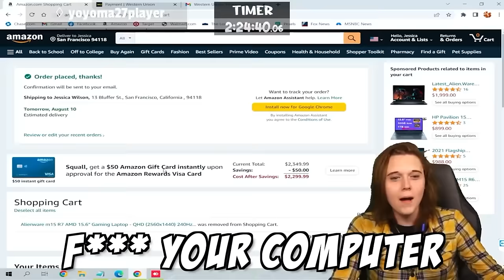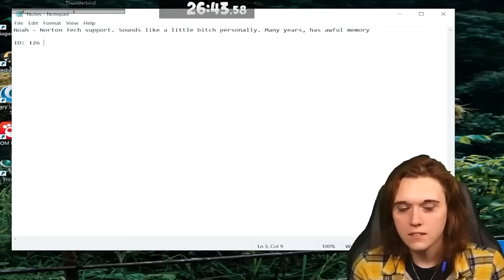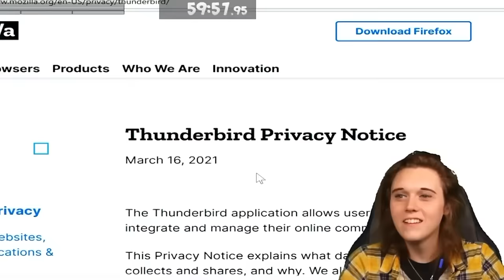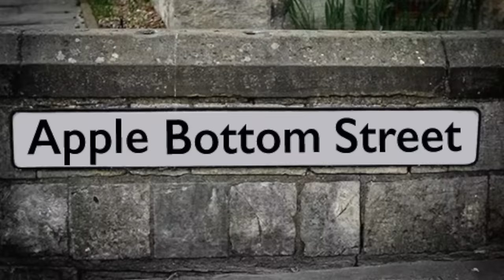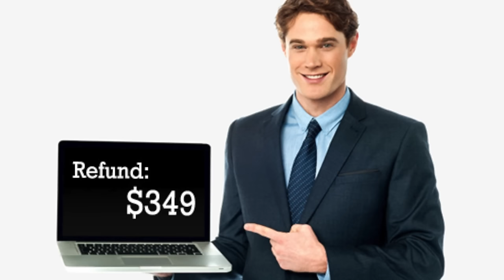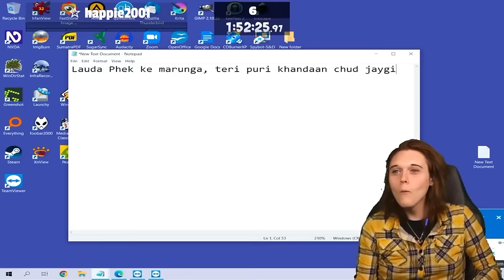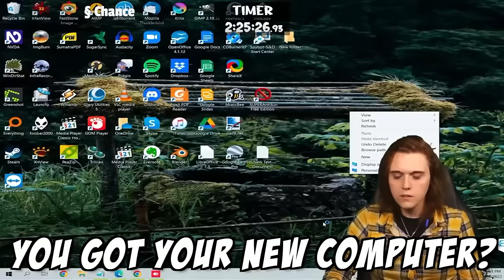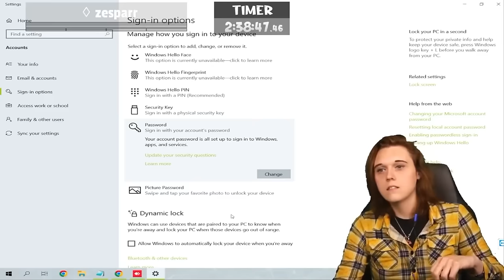Scammer Rages When I Purchase New Laptop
I Purchase a New laptop This Scammer Isn't Happy...